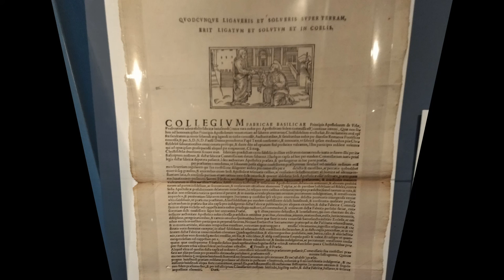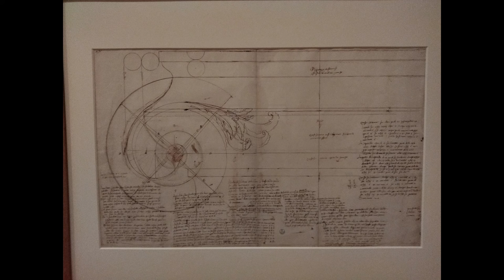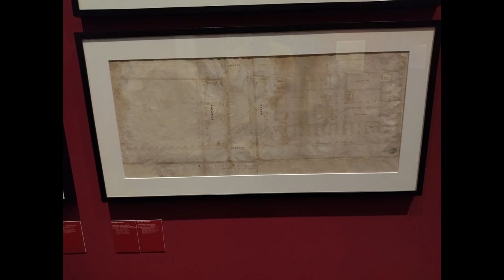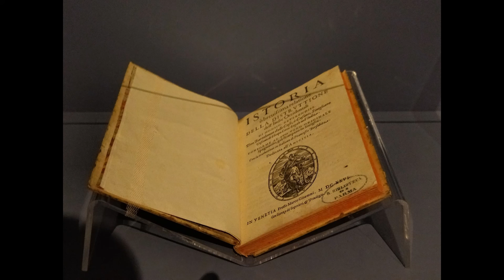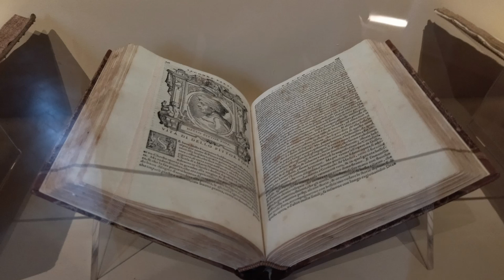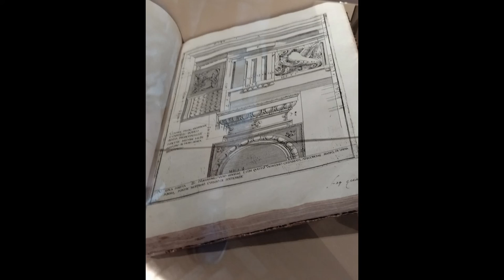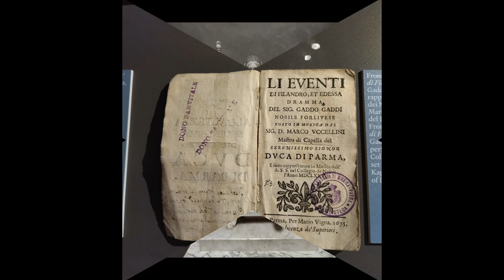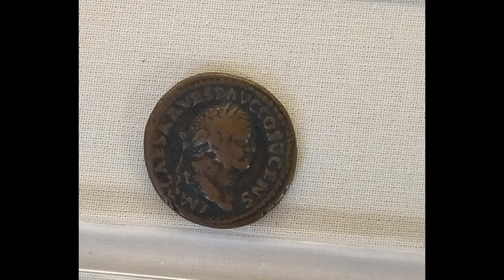I Farnese complesso della Pilotta Parma